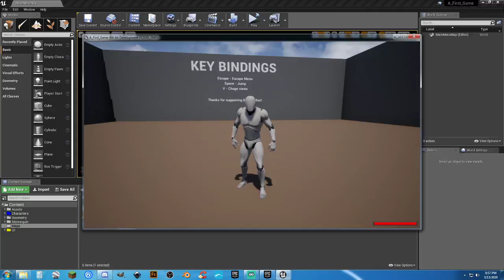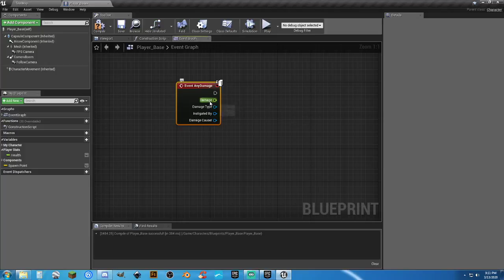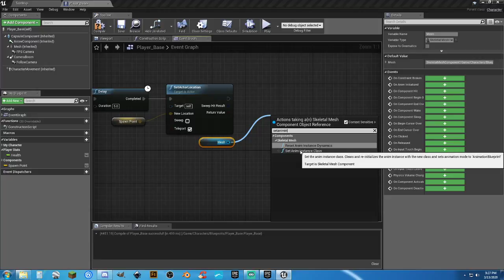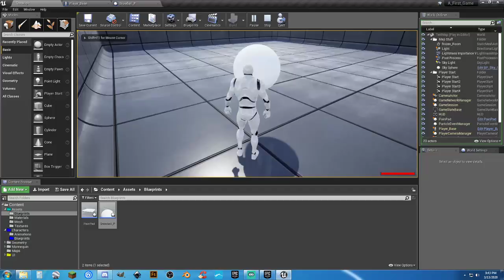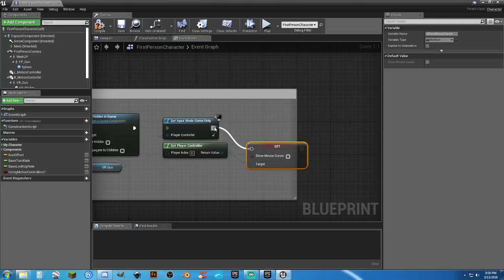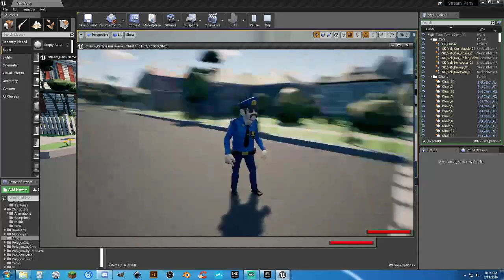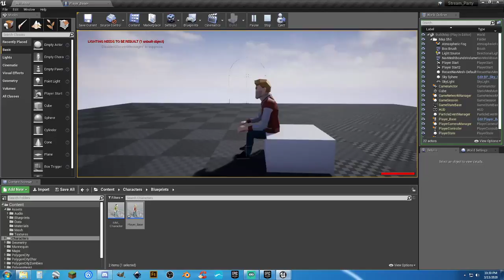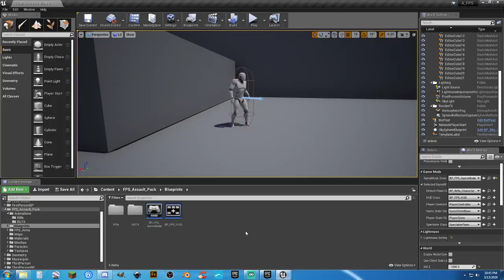UE4: Creating a First Game Tutorial Series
This is a new series dedicated to creating a game using my SMST to make it multiplayer.  All other assets will be FREE from the UE4 Marketplace.